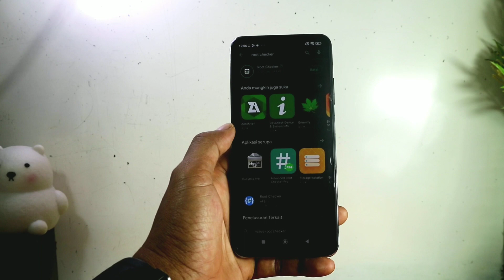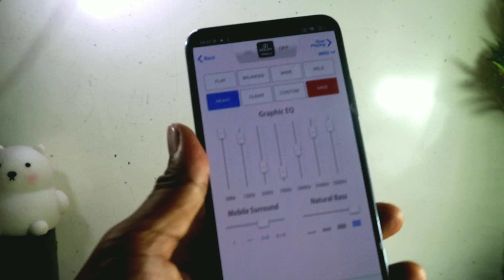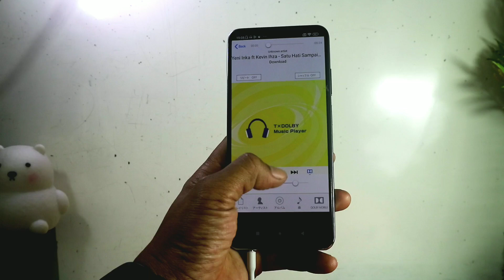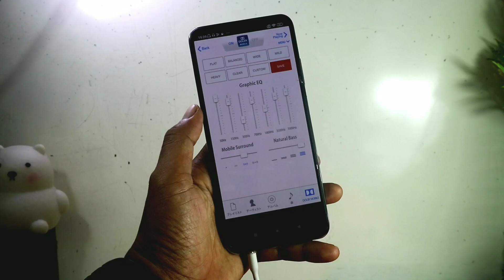Instal Dolby Redmi Note 10 Tanpa Root Bisa Semua HP Work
Hai Sobat Ozondroid Berikut adalah solusi instal dan merasakan kualitas equalizer dolby atmos tanpa root yang bisa kamu gunakan pada ponsel kau. dan semua ponsel android apapun

Fitur :

- UI Mudah dan Ringan

- Equalizer Dolby Atmos dan Custom

Tested : Si Snap 710 RMX1851

Unduhan :

Dolby Tx Semua Android dan Ponsel apapun

Semua Kredit kepada developer, DolbyTm, JPCC
Thank You We Love it